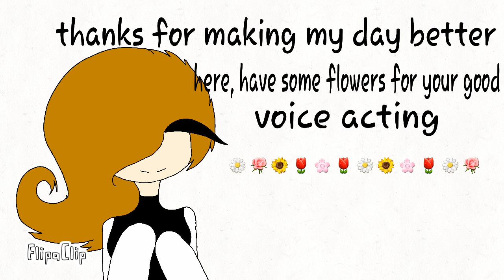To some cool peeps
So I was at bunnygurl93's vvv stream #3 and I was a big old simp, so they get so flowers for being good at what they do and also just for the fun of it lol.